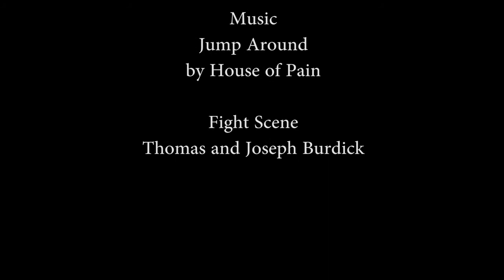The Night Thief